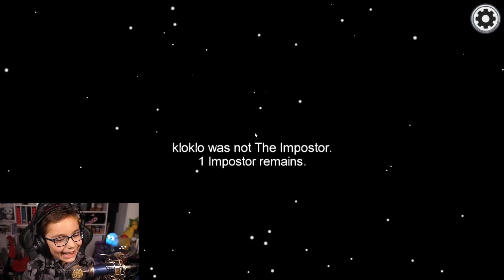JE SUIS LE MEILLEUR IMPOSTEUR SUR AMONG US !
Aujourd'hui JE SUIS LE MEILLEUR IMPOSTEUR SUR AMONG US !
C'est parti !!!